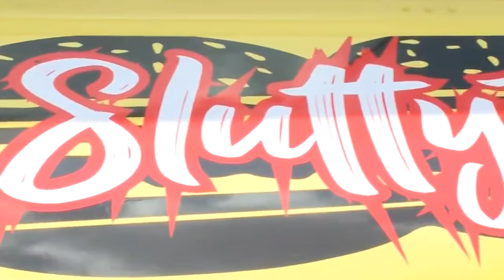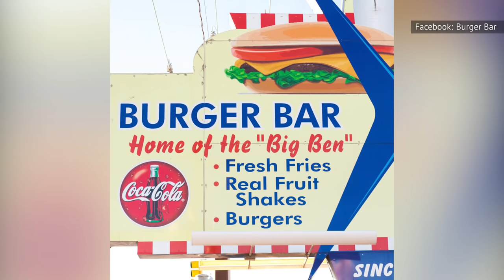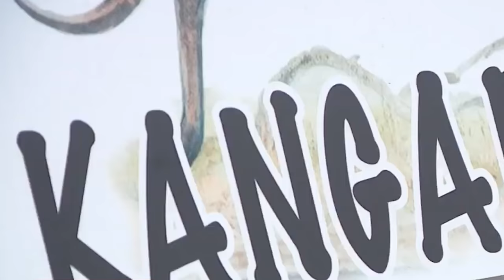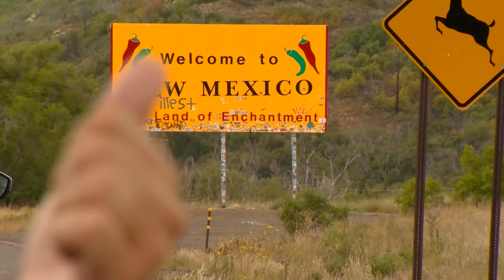These Are Hands Down The 15 Best Burgers In The US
There's maybe no food item more satisfying than a perfect hamburger – and when it's not done right, there's nothing more disappointing.

Fortunately, many eateries around the world have perfected the burger formula, usually putting their own spin on the classic sandwich to make them must-visit destinations.

Do you want a burger with the cheese inside the burger? Head up to Matt's Bar in Minneapolis for a famous Jucy Lucy. Need something massive to feed the whole family? Try the Hubcap cheeseburger at Cotham's in the City. Want to swap your bun for something way more decadent than bread? Head down to Tampa for the Cheesy Todd and Datz.

Whatever your specific needs, these are hands down the 15 best burgers in the U.S.

The Cheesy Todd | 0:00
Henry's Marrow Spiked Burger | 1:13
The Bulgogi Burger | 1:55
The Trailer Trash Zombie Burger | 2:28
The Croque Garcon Burger | 3:10
The One Night Stand | 3:45
The Whipper Burger | 4:30
The Luger-Burger | 5:17
The Hubcap Cheeseburger | 6:05
The Big Ben Burger | 6:49
The Jucy Lucy | 7:29
The Emmy Burger | 7:59
Au Cheval's Double Cheeseburger | 8:39
The World Famous | 9:26
The Hot Mess | 10:10